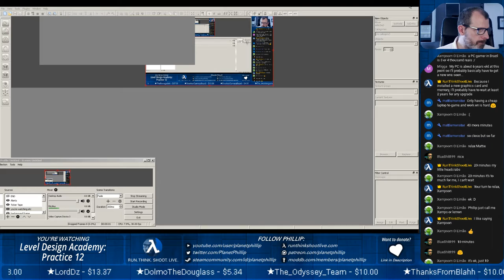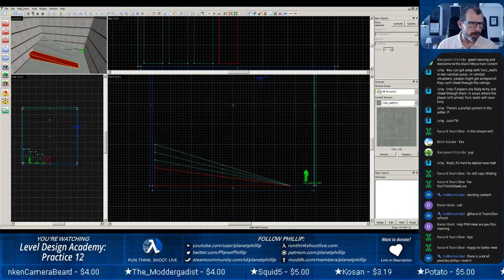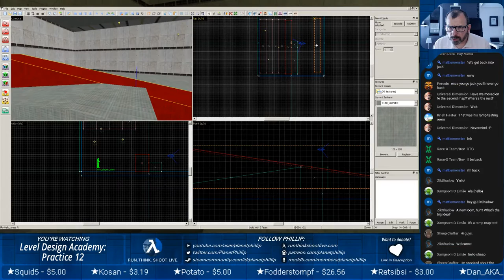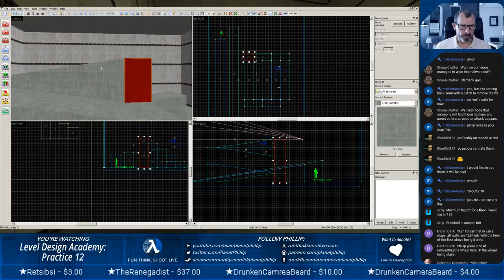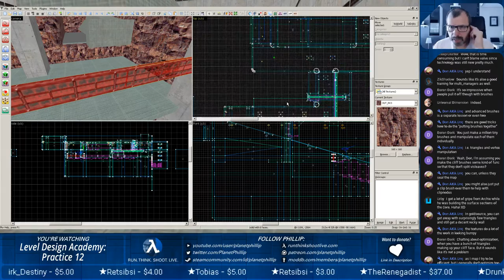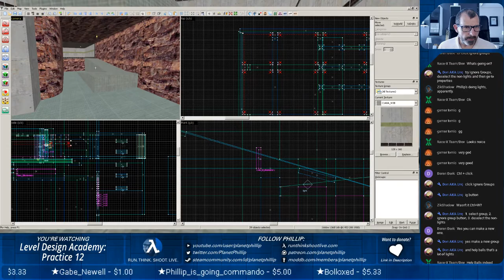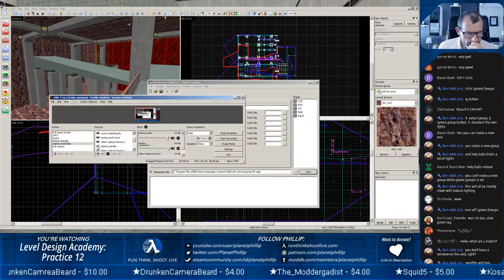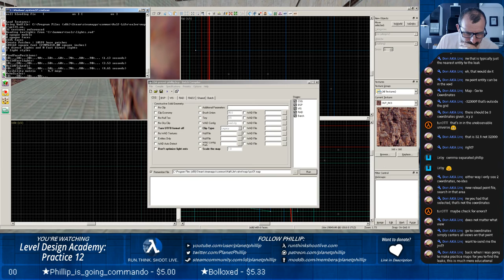Level Design Academy: Practice - Ramp angle test, strange windows and getting to the bottom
Join Phillip and hundreds (okay, a few) of other viewers to watch and chat about mapping in GoldSource with the J.A.C.K. editor.

In this livestream, Phillip plans to do some tests with ramp angles, work on those windows in the ramp and make a way to get to the bottom of the cavern.